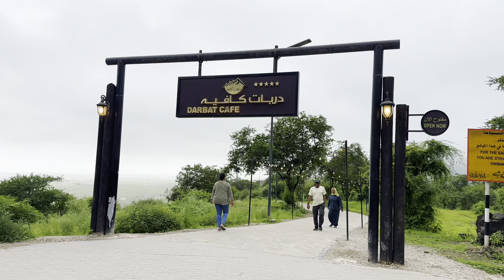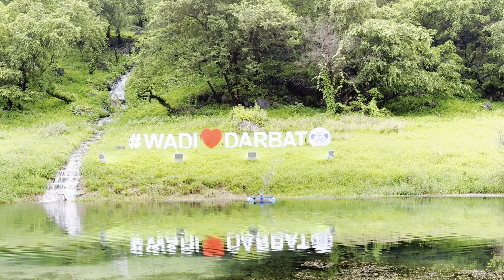The beautiful Wadi Darbat | Salalah | Part 6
Wadi Darbat
Things to buy-
Automatic Camping tent:

Travel Cosmetic Bag:

Makeup Bag with LED mirror:

Travel Packing cube set: